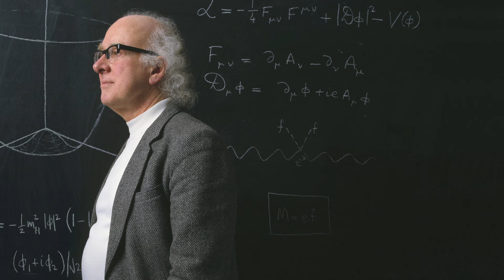What is CERN? In 60 seconds - BBC News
BBC News outlines CERN's 60-year history - in 60 seconds. It asks the big questions about the Big Bang, dark matter and black holes, and the European Organisation for Nuclear Research is celebrating a big landmark as it marks its 60th birthday.